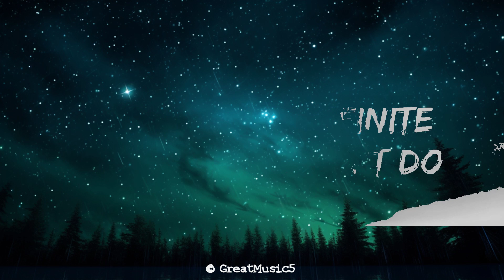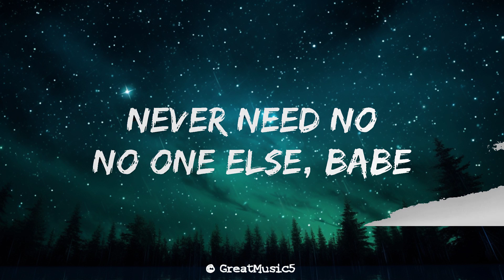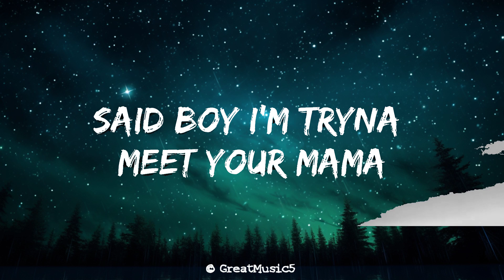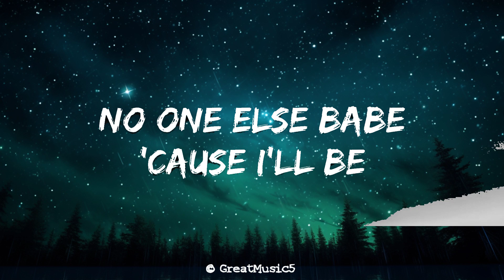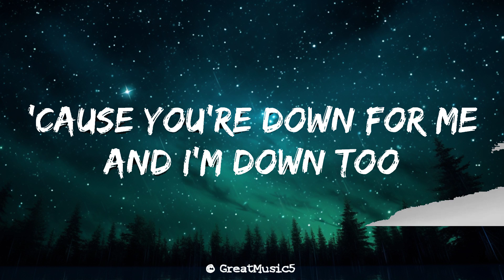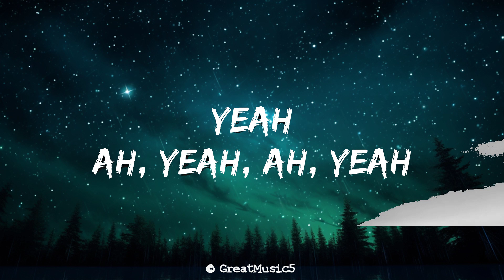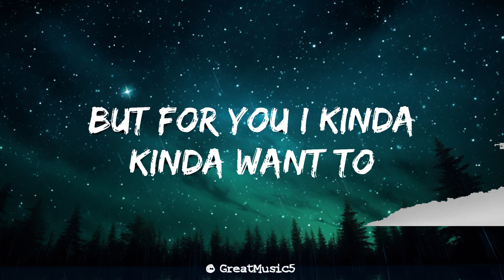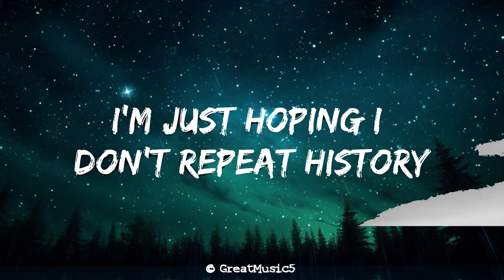Ariana Grande - positions (Lyrics) | 15min | The World Of Music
[Pre-Chorus]
Then make a lotta yêu on a Monday (Ah, ah)

[Chorus]
Know my yêu infinite, nothin’ I wouldn’t do

[Verse 2]
Perfect, perfect

[Chorus]
Know my yêu infinite, nothin' I wouldn't do (Nothin')

[Chorus]
Know my yêu infinite, nothin' I wouldn't d